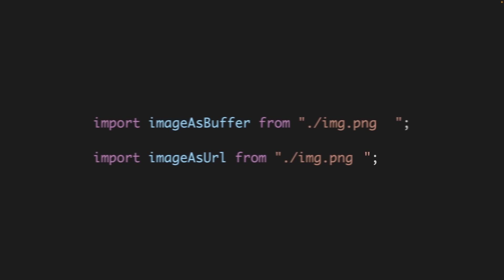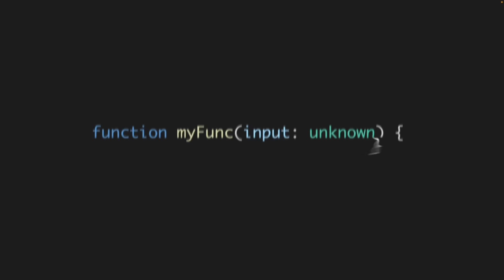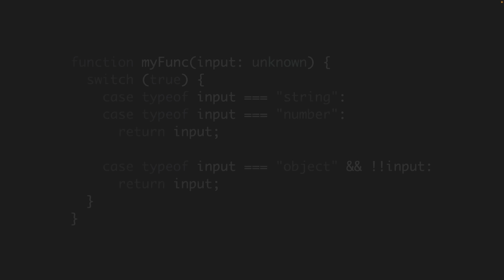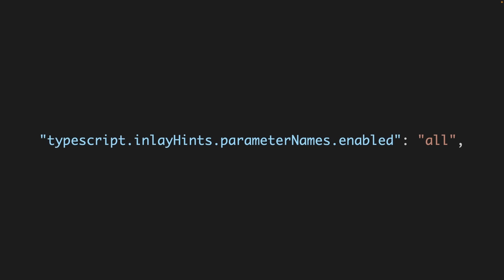TypeScript 5.3 is a no-brainer upgrade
00:00 Intro
00:28 Import Attributes
01:21 switch (true) Narrowing
02:54 Interactive Inlay Hints